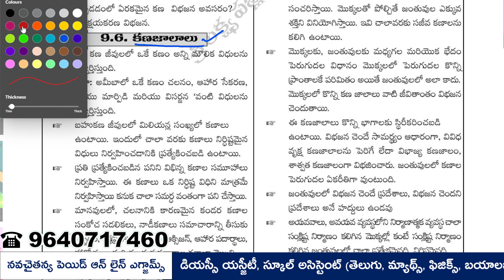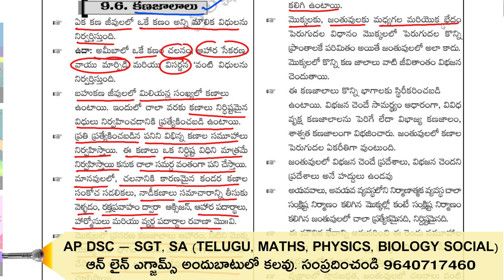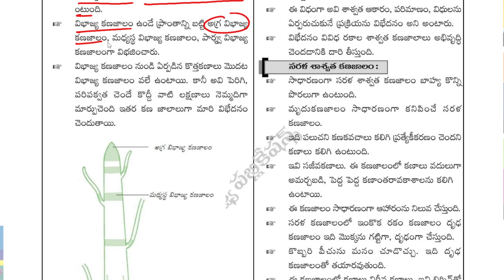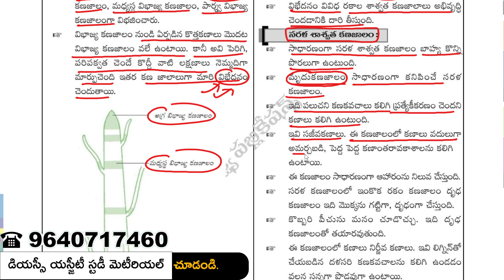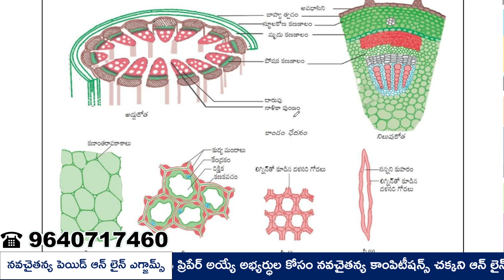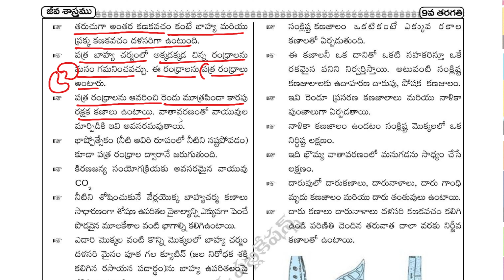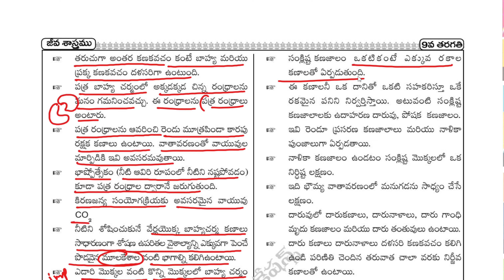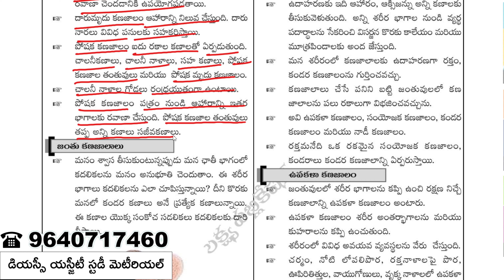Class 9 New Biology | Chapter_2 | Part_1 | DSC Biology | Free DSC Online Coaching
Welcome to Navachaitanya's DSC Biology series! In this video, we explore Chapter 2 of the Class 9 Biology curriculum. This is Part 1 of our detailed series designed to help you excel in your DSC exams.
Topics Covered:
Introduction to Chapter 2
Key concepts and terms
Detailed explanations with examples
Expert guidance from experienced teachers
Easy-to-understand explanations
Free access to top-quality DSC coaching materials
Step-by-step walkthrough of the syllabus

About Our Channel:
At Navachaitanya, we are dedicated to providing free and accessible education for all. Our mission is to help students prepare for their exams with confidence and achieve their academic goals. We offer a wide range of study materials, practice exams, and coaching sessions tailored to various subjects and competitive exams.

Define tissue.
Name the four basic types of tissues in animals.
What is the primary function of epithelial tissue?
Identify one location where connective tissue can be found in the body.
What type of tissue is responsible for movement in the body?
Name the tissue that transmits nerve impulses.
Which tissue type forms the outer layer of the skin?
What is the main characteristic of muscle tissue?
Give an example of a connective tissue.
What is the primary function of nervous tissue?
Name one type of epithelial tissue.
Which tissue type is involved in protecting and supporting the body?
What is the function of adipose tissue?
Identify one place where smooth muscle tissue is found.
What is the structural unit of nervous tissue?
Name the tissue that lines the inside of the mouth.
What type of tissue is blood classified as?
What is the role of cartilage in the body?

NAVACHAITHANYA COMPETITIONS
excellent biology content classes,best biology content classes,Navachaitanya's DSC Biology series,DSC 2024 Biology,class 9 biology new syllabus,9th class new biology bits in telugu,9th standard biology new syllabus,9th class biology chapter 1 question answer telugu medium,DSC Free Classes,Class 9 New Biology,9th biological science new,Free DSC Online Coaching,నవచైతన్య కాంపిటీషన్స్,Navachaitanya,